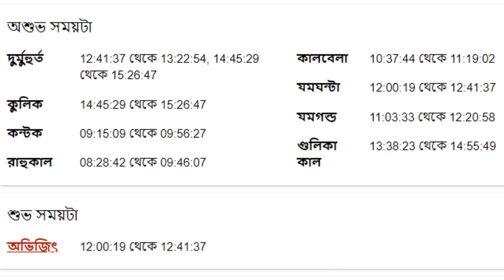কর্কট রাশি আজকের রাশিফল - Kark Rashi 25th December 2023 Ajker Rashifal - Kark Rashifal - Cancer